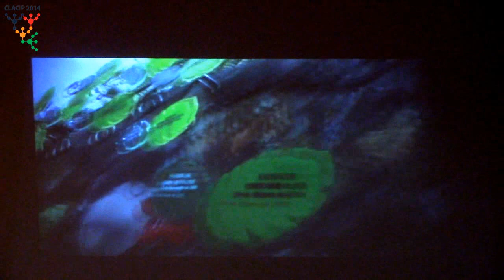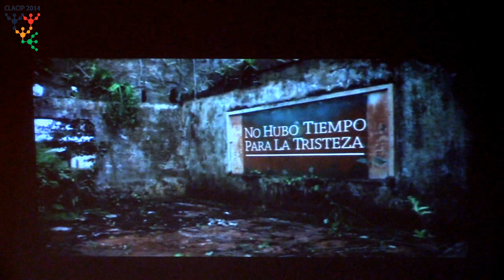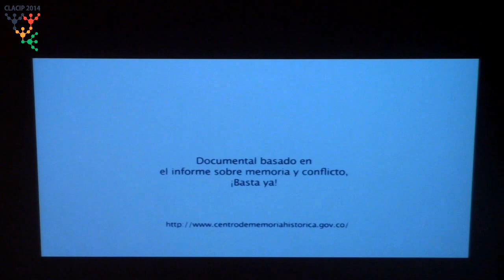El perdón en los procesos de paz - Wilson López López